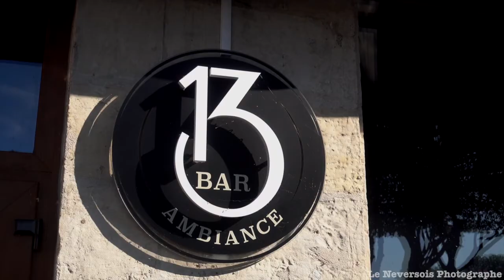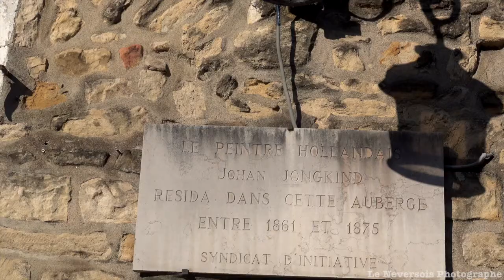Comment la rénovation de la place Mosse à Nevers améliorera la vie des habitants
Visite de la place Mossé à Nevers
Notre ville de Nevers est une ville dynamique qui ne cesse de se développer. Nous avons de nombreux projets ambitieux en cours pour améliorer la qualité de vie de nos habitants et attirer de nouveaux résidents. Parmi ces projets, la place Mosse est une initiative majeure qui devrait transformer la zone en un lieu de rencontre et de détente pour tous.

La place Mosse est située au cœur de Nevers, entre la rue de Nièvre et la rue Saint-Etienne. Actuellement, il s'agit d'une zone de stationnement avec peu d'intérêt architectural ou paysager. Cependant, nous avons de grands projets pour la zone, qui devrait être complètement transformée d'ici 2023.

Le projet de la place Mosse est ambitieux et vise à créer un espace convivial pour les piétons et les cyclistes, avec des espaces verts, des aires de jeux pour enfants et des terrasses pour les restaurants et les cafés. Nous voulons créer un lieu de rencontre pour les habitants de Nevers, ainsi qu'un lieu attractif pour les visiteurs.

Les travaux de rénovation devraient débuter en 2021 et se poursuivre jusqu'en 2023. Le projet sera mené en plusieurs phases, avec des travaux de voirie, d'aménagement paysager et de construction de bâtiments. Nous veillerons à minimiser les perturbations pour les habitants et les commerçants pendant la durée des travaux.

La place Mosse sera également équipée d'une infrastructure moderne pour répondre aux besoins des résidents et des visiteurs. Il y aura des bornes de recharge pour les voitures électriques, des connexions Wi-Fi gratuites et des bancs solaires pour se reposer et profiter de l'ambiance de la place.

Nous sommes convaincus que la place Mosse sera un ajout précieux à notre ville et un lieu de rassemblement pour les générations à venir. Nous sommes impatients de voir les premiers résultats de ce projet ambitieux et de voir comment il va améliorer la qualité de vie de nos habitants.Merci de faire la promotion de de la Ville De Nevers 58000